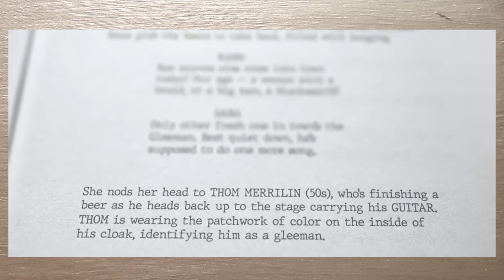Wheel Of Time TV News | 1st Listen To Thom Merrilin!!! | He Has A Guitar On The Show